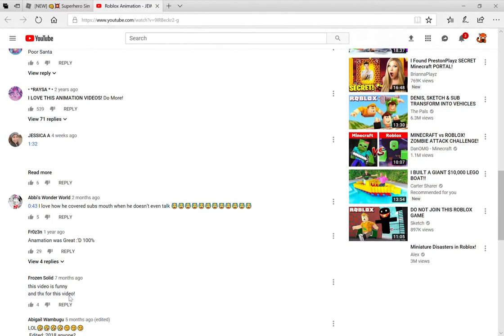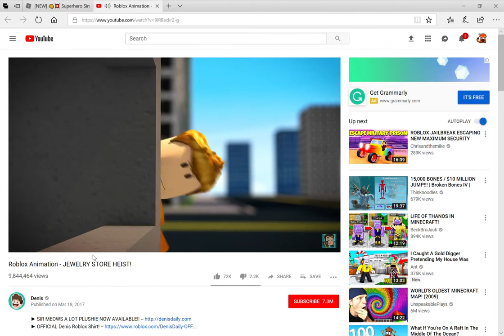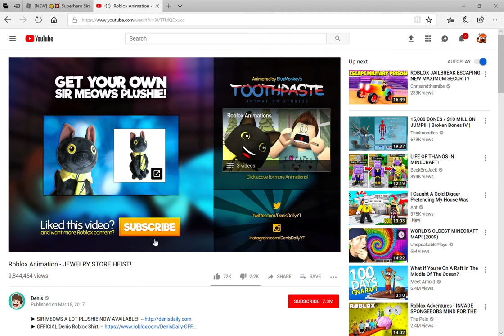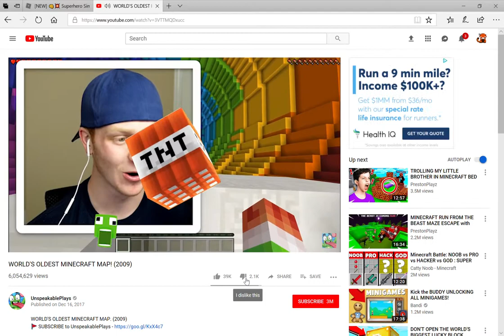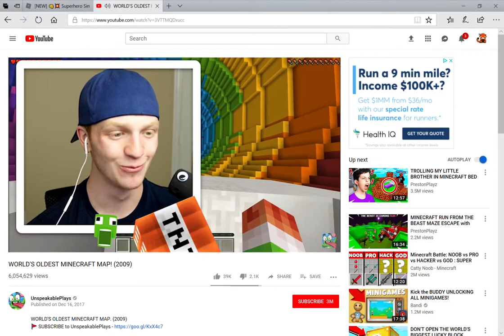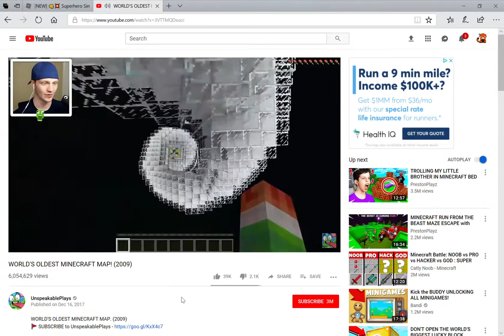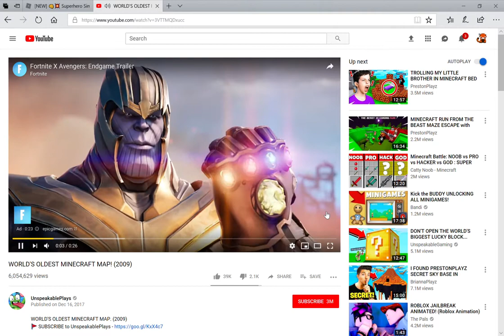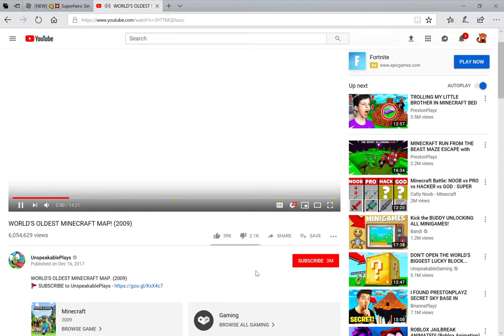Reacting to Videos I've Already Seen